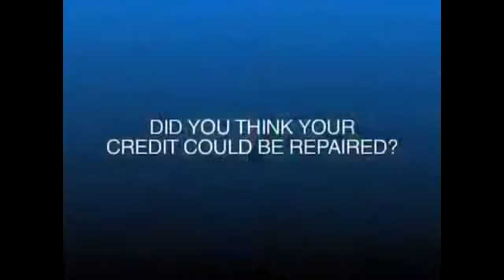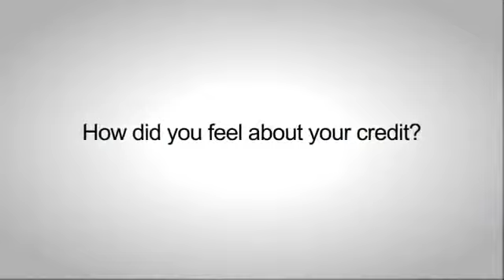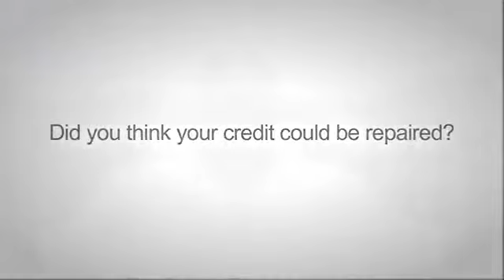IRS Tax Lien Grant County KS